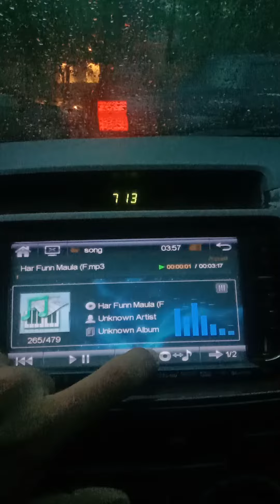my Car 🚗 with music 🎶🎵 play ▶️